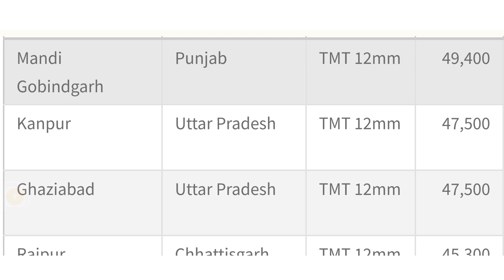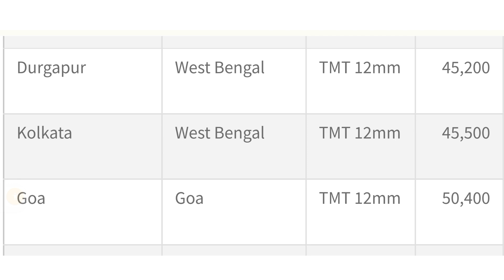02 november 2023- тмт सरिया हुआ भयंकर सस्ता | тσ∂αу ѕαяια яαтє |ѕαяια ρяι¢є тσ∂αу |ℓσнα яαтє ρєя кg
saria rate today 2023 || saria ka bhav | tmt bar price today | loha rate market कग

saria bhav,
kamdhenu tmt,
kay2 tmt,
up saria rate,
kay2 sariya,
saria ka rate today,
kamdhenu saria,
tmt सरिया के भाव,sariya ka ret today,steel bar price,steel bar price in india,saria price,saria price per kg today,tmt